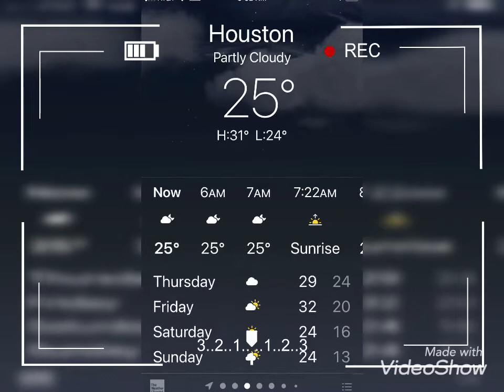ตุลา 14 2564